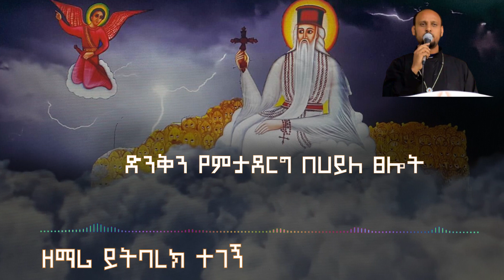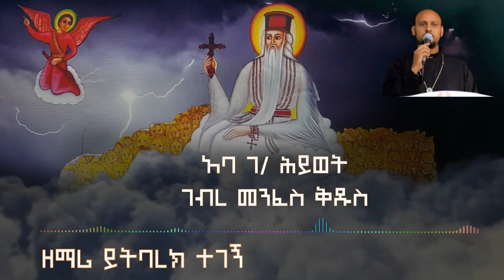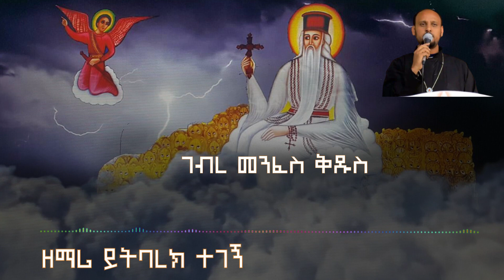🔴 NEW ገብረ መንፈስ ቅዱስ { ዘማሪ ይትባረክ ተገኝ }አዲስ ዝማሬ አሁን ከተመረቀው zemare yitbarke tegegn